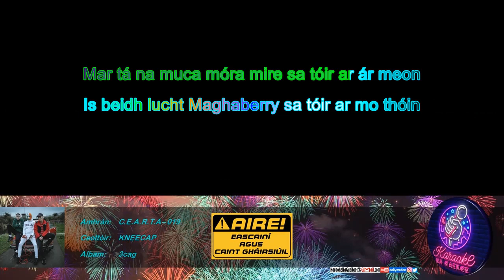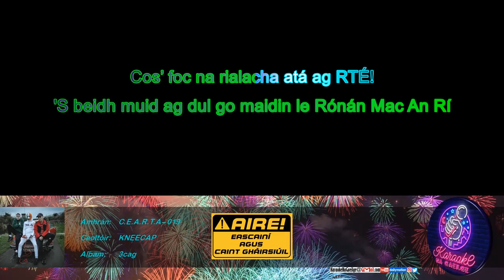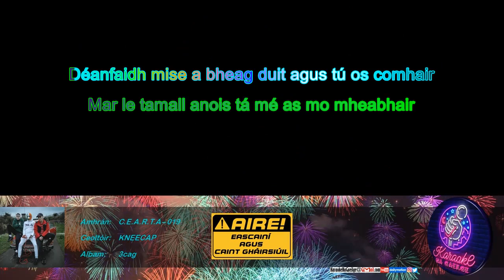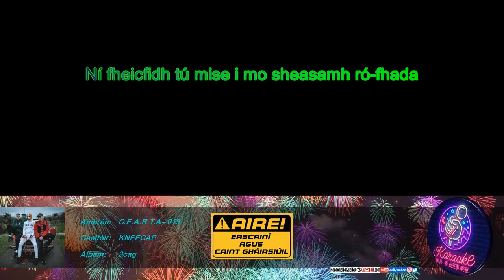KnaG 019 – C.E.A.R.T.A – KNEECAP [Mód Éasca – Glór 20%]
Iarratais/ceartúcháin:
KaraokeNaGaeilge[ag]gmail[punc]com

Liricí:

Foc mí - ní fhaca mé na bastairdí
Carr dubh ann i bhfolach ar ár mullach is iad taobh istigh
Seans ar bith - go bhfaighidh siad mo mhála MD
Mar tá cóisir anocht ‘s níl fáilte roimh an RUC
Is gan dabht - tá mise ar bís
Le dul síos ar an snaois - arís ‘s arís
Is ní stopfaidh mé go maidin mar nach socraím síos
'S fuair mé mála mór ket
In ionad mo chíos
Níl tú ag focan éisteacht liom
Níl seo ina focan jóc
Tá mé ag iarraidh a bheidh ag an chóisir leat ag ithe cúpla yokes
Ag déanamh cúpla líne bhán den phúdar mín cóc
Is tiocfaidh deireadh na hoíche ‘s beimid ar fad ag dul don smoke
Ach má rugtar orainn inniu
Is muid-i-ne a bheas thíos leis i bhfaiteadh na súl
Mar tá na muca móra mire sa tóir ar ár meon
Is beidh lucht Maghaberry sa tóir ar mo thóin
C.E.A.R.T.A
Is cuma liom sa foc faoi aon gharda
Dúidín lasta - tá mise róghasta
Ní fheicfidh tú mise i mo sheasamh ró-fhada
C.E.A.R.T.A
Dúirt mé leat cheana - seo an chúis le balacláva
Is féidir siúl ar shiúl - ‘s ní aithneoidh siad tada
Tá an gear is fearr in iarthar Bhéal Feirste againn le fada
Cóc - speed - E’s agus moll - marijuana
Ag teacht isteach go ciúin fríd sléibhte Chonamara
Ag cóisireacht le Tinky Winky agus Séamus Barra
Ní stopaim ón gheimhreadh fríd go dtí an earrach
Díolaim snaois le do mhamó - do mhac ‘s do chara
A n-íocann as mo laethanta saoire ar an bhFál Carrach
Níl aon chathair nach bhfuil muid ann faoi láthair
Doire - Corcaigh agus fiú amháin D-Ceathair
Ag scriosadh na háite ar mhaithe le bheith saibhir
Ansin ag déanamh snaois bhán le réaltaí i TG4
Só goitse anois - agus déanfaimid deifir
Mar tá mise róstuama anois anseo faoi láthair
'S beidh muid ag dul go maidin le Rónán Mac An Rí
Cos’ foc na rialacha atá ag RTÉ!
C.E.A.R.T.A
C.E.A.R.T.A
Tógadh Mo Chara agus muid ar an bhealach
Cé gur thug mé smack ceart don gharda salach
Bhí orm rith thiar den bhalla agus dul ann i bhfolach
Mar bhí deich gcileo cóc taped orm ar mo bhrollach
Anois ní sin le rá go raibh mé scannánaithe
Sure ní íocaim as an toll ar an M-Caoga
Ach rachaimid ar aghaidh go dtí 'bhfuil gach deor críochnaithe
Raithneach dleathach i focan Éire aontaithe [CO: “in Éirinn aontaithe”]
Young man we caught you damaging public property
And you are coming to the station so we can talk properly!
Tá tú ag labhairt le Kneecap is cuma linn sa tsioc
Bím ar Facebook do mháthar ag wankáil like foc
Ag streachailt do m’anáil mar tá do dheirfiúr fliuch
Ag tabhairt greadadh do d’athair agus mé lom nocht
Mar le tamall anois tá mé as mo mheabhair
Déanfaidh mise a bheag duit agus tú os comhair
Cibé duine a bhí mar chuid de do shaol
Brisim achan riail - seachas focan caol le caol
C.E.A.R.T.A
C.E.A.R.T.A  […]